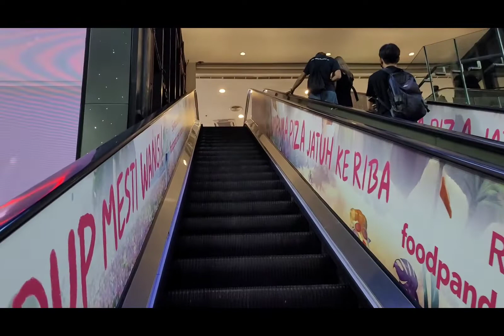Part3/pagkatapos kumain/windowshopping/buhay ofw malaysia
arat na guys  galing kay hubby on my way home kpag kau ay bago  sa aking channel pls subscribe like and share paki hit na din ang bell button para kau ay updated sa aking mga latest vdeo slamat